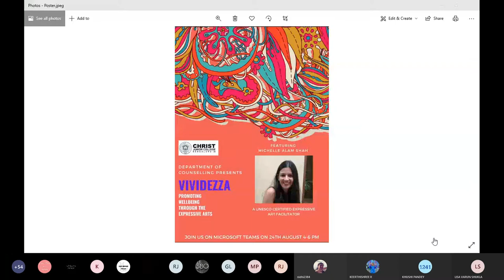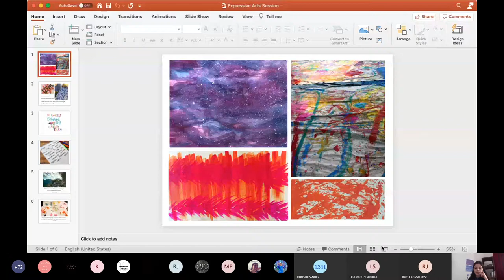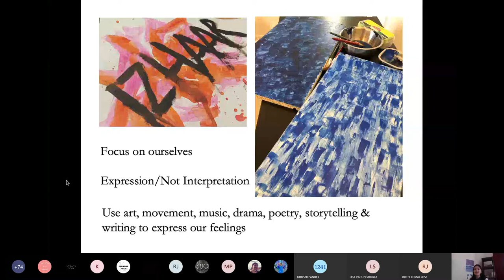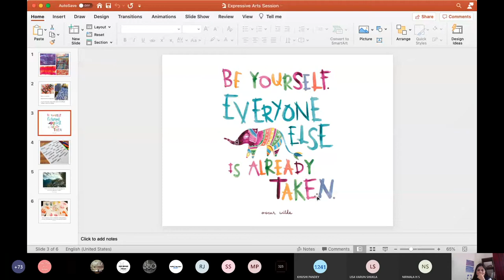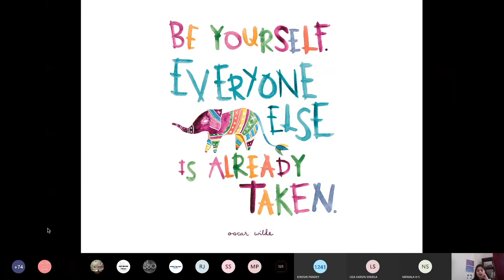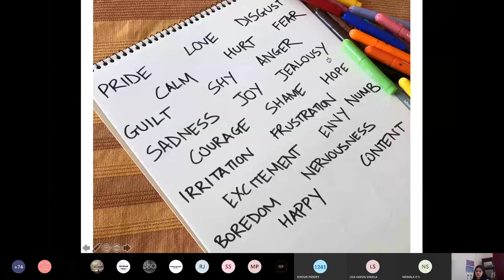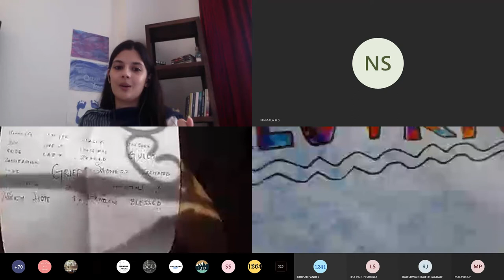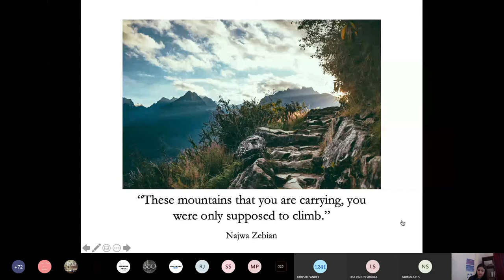VIVIDEZZA Promoting Wellbeing through the Expressive Arts